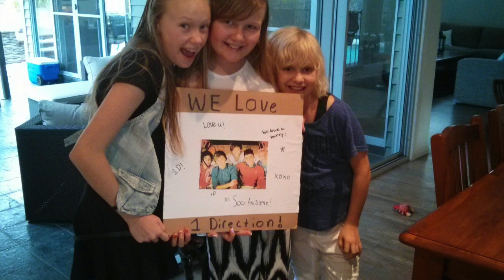kierstens 16th birthday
This video is about kiersten has grown up